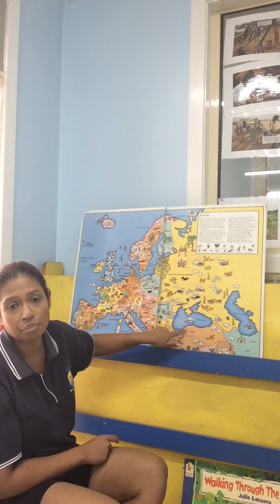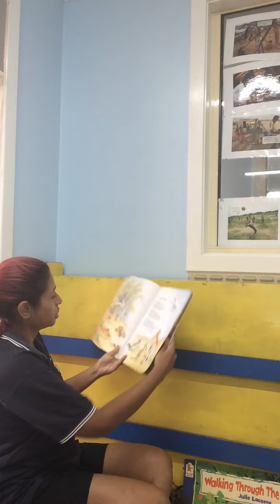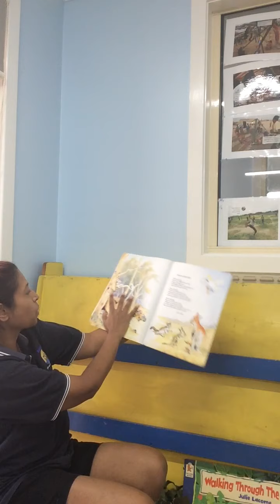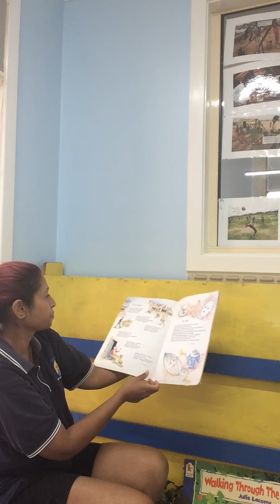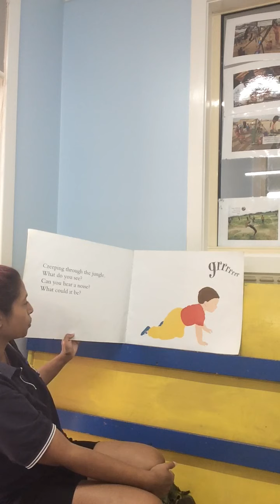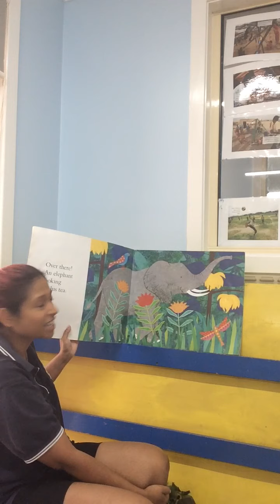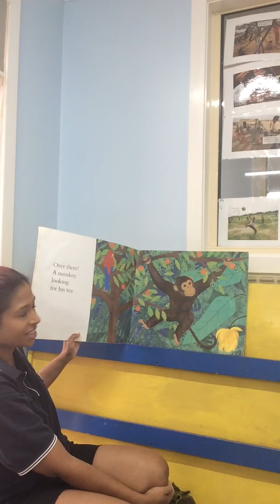Afternoon Group Time - Wednesday